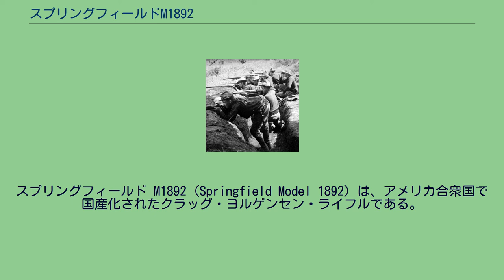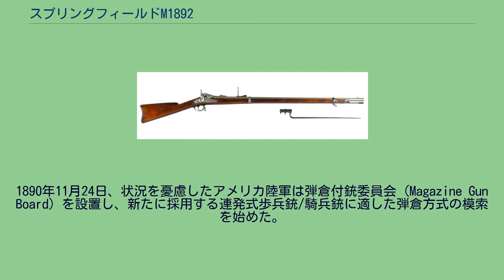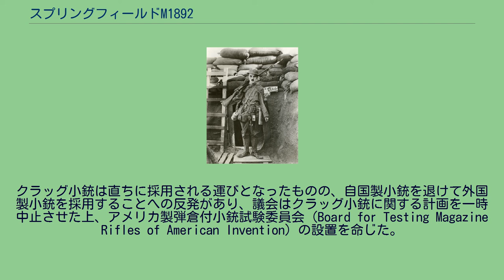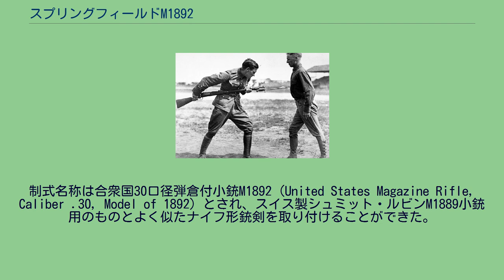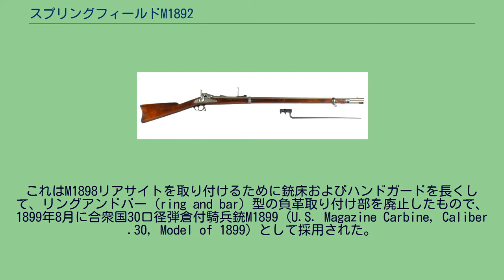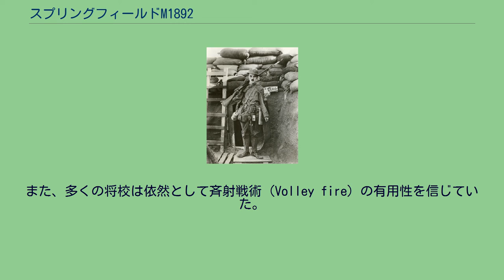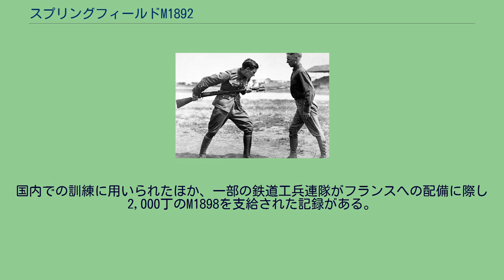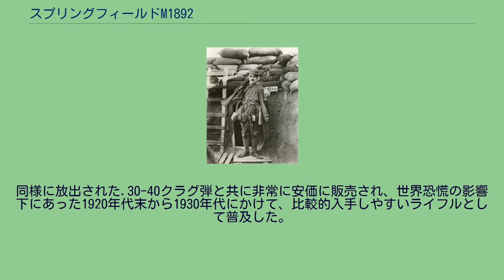スプリングフィールドM1892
スプリングフィールド M1892（Springfield Model 1892）は、アメリカ合衆国で国産化されたクラッグ・ヨルゲンセン・ライフルである。
単発式のスプリングフィールドM1873（トラップドア・スプリングフィールド）を更新するべく、1892年に採用された。
アメリカ軍が採用したものとしては、初めて無煙火薬弾を使用するライフルだった。
改良型としてM1896とM1898があるほか、騎兵向けに設計されたカービン・モデルが何種類か存在する。
1903年、スプリングフィールドM1903によって更新された。
トラップドア・スプリングフィールド ノルウェー製クラッグ・ヨルゲンセンM1892の構造図 1890年の時点で、アメリカ合衆国における軍用小銃の開発は他国に遅れを取っていた。
当時、アメリカ陸軍が主力歩兵銃として配備していたのは黒色火薬弾を用いる単発式のスプリングフィールドM1873（トラップドア・スプリングフィールド）だったが、他国では既に無煙火薬を用いる小口径弾や、それを用いる連発式小銃の開発が広く行われ、主力歩兵銃としては先進的なボルトアクション方式小銃の配備が進められていた。
1890年11月24日、状況を憂慮したアメリカ陸軍は弾倉付銃委員会（Magazine Gun Board）を設置し、新たに採用する連発式歩兵銃/騎兵銃に適した弾倉方式の模索を始めた。
1892年8月20日、委員会から報告書が提出された。
これによると、次期小銃はフランクフォード兵器廠が開発した30口径無煙火薬弾を用いることとし、外国で主力歩兵銃として採用済みだった10種を含む53種の小銃が候補として推薦された。
そして、その後の審査を経て最優秀候補として選ばれたのが、ノルウェー製のクラッグ・ヨルゲンセン・ライフル（クラッグ小銃）であった。
クラッグ小銃は右側面に装填口のある特徴的な5連発固定式弾倉を備えたボルトアクション式小銃で、マガジンカットオフ機能を用いると、必要に応じて単発式小銃のようにも使用できた。
クラッグ小銃は直ちに採用される運びとなったものの、自国製小銃を退けて外国製小銃を採用することへの反発があり、議会はクラッグ小銃に関する計画を一時中止させた上、アメリカ製弾倉付小銃試験委員会（Board for Testing Magazine Rifles of American Invention）の設置を命じた。
新たな委員会は1893年3月1日に設置され、14種類の小銃が候補として試験を受けたものの、最終的な結論は「アメリカ製小銃はいずれも推薦に値しない」（No American invention has been recommended）というものだった。
クラッグ小銃の国産化はスプリングフィールド造兵廠で進められた。
制式名称は合衆国30口径弾倉付小銃M1892（United States Magazine Rifle, Caliber .30, Model of 1892）とされ、スイス製シュミット・ルビンM1889小銃用のものとよく似たナイフ形銃剣を取り付けることができた。
1894年1月1日に最初のライフルが完成し、10月までに限定的配備に十分な数の調達が行われた。
騎兵銃モデルの設計も計画されていたが、採用の遅れの影響もあり、ごく少数が試作されたのみで採用には至っていない。
トラップドア・スプリングフィールドに比べれば非常に先進的で使い勝手のよいライフルとして兵士には歓迎されたものの、配備が進むとウィンデージ調整機能が用意されていない点などの欠点も指摘されることになる。
米比戦争最中のアメリカ兵ら（1899年） M1896を持ったチャールズ・チャップリン。
映画『担へ銃』での写真（1918年） 1896年、M1892の運用を踏まえて改良を加えたモデルが合衆国30口径弾倉付小銃M1896（United States Magazine Rifle, Caliber .30, Model of 1896）として採用された。
大きな変更はなかったが、クリーニングロッドを銃身下に収める一体式から銃床内に収める3分割式に改めたり、銃床自体の強化、リアサイトの改良（ただし、ウィンデージ調整は含まれていない）など、多数の改善が加えられている。
22インチ銃身を備える騎兵銃モデルも設計され、1896年5月までに大部分の騎兵部隊でトラップドア・スプリングフィールド・カービンを更新した。
機関部は...